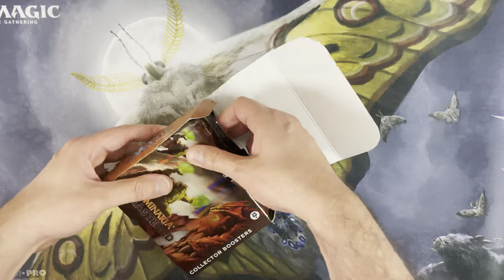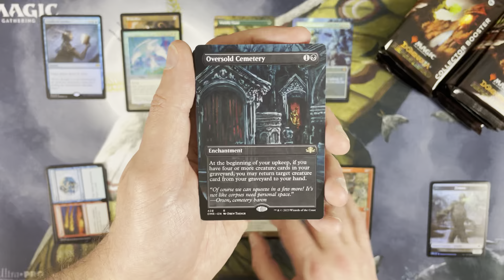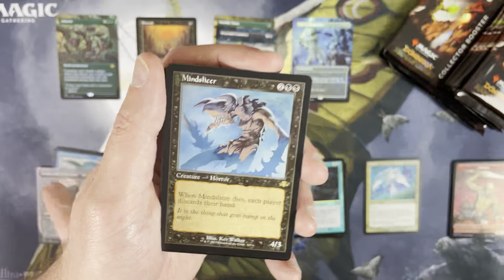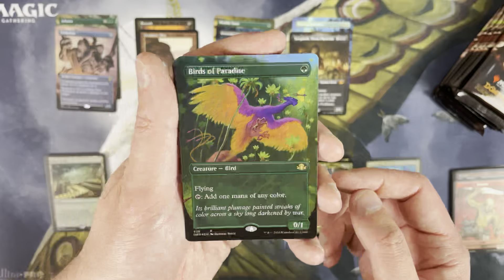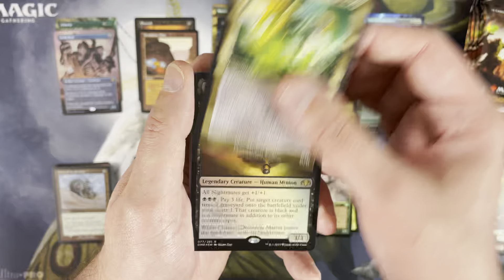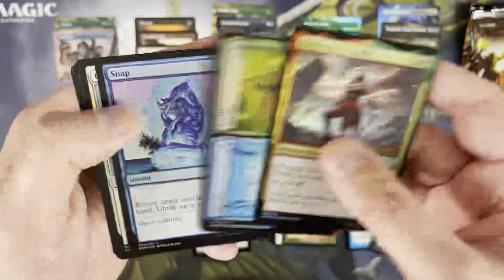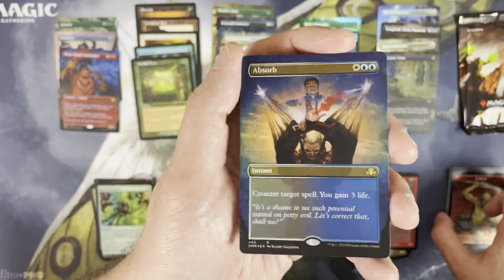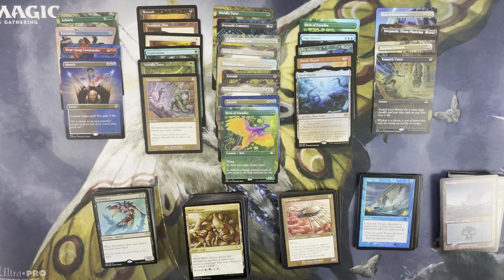Dominaria Remastered Collector Booster Box Opening #2 - This Set is a Treasure Trove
Time to enjoy another Dominaria Remastered collector booster box opening!  I am continuing to really enjoy Dominaria Remastered.  The retro frame foiling looks really good.  As someone who owned virtually no tutors, Sylvan Libraries, Entombs, Gemstone Mines, along with many other of the chase cards includes this set has been an absolute treasure trove for me.

What have your experiences with Dominaria Remastered been?  Better or worse than you thought it would be?